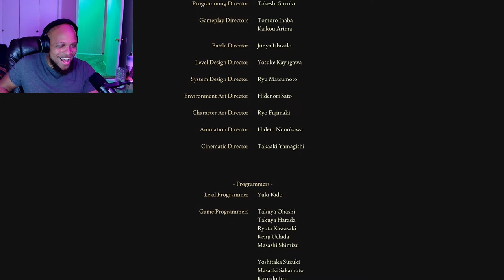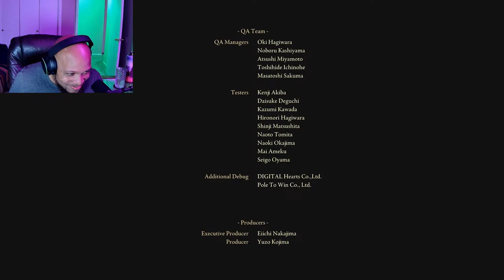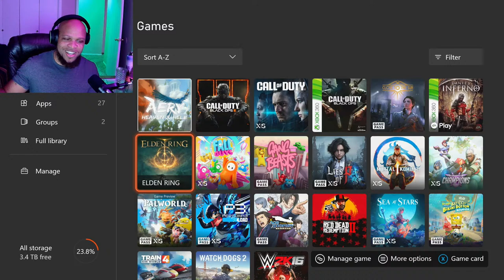I'm not ending the stream until WE BECOME THE ELDEN LORD!! - Elden Ring w/ RemoteBry